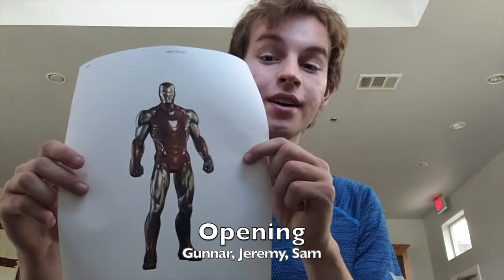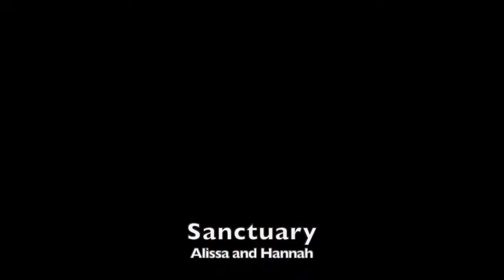Briarwood Worship Week 2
Come worship with your Briarwood staff as we introduce the theme for this week.

Use the worship bulletin below to follow along!

Come interact with Briarwood counselors about the video you've seen on Flipgrid! Click on the link below and add your own video responses!